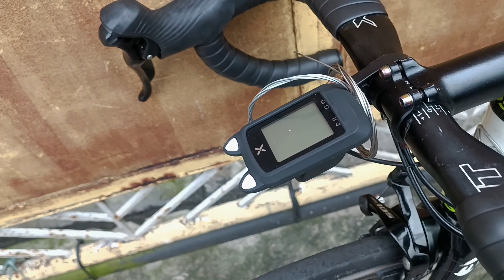BALIK VLOG? UPDATE SA AKING MOSSO 735 TCA ROAD BIKE